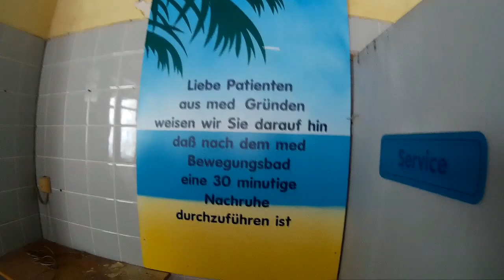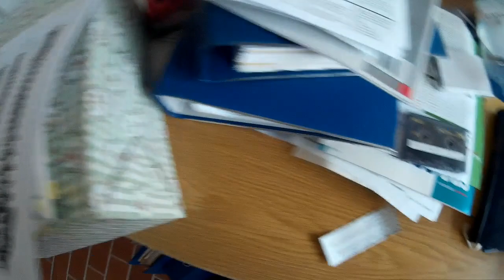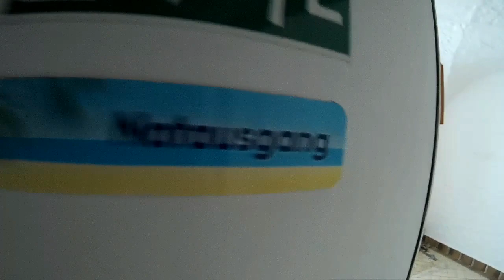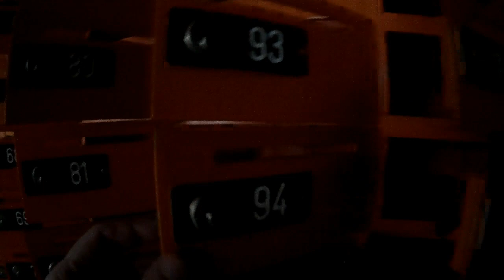VERLASSENES WELLNESSBAD | SCHWIMMBAD HALLENBAD RUNDGANG | Lost Place Urbex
URBEX PLAYLIST -- Lust auf einen Kleinen Rundgang durch ein leer stehendes Schwimmbad??? Die Tür stand einfach offen. Zu sehen gibt es die Umkleiden, den Sauna Bereich, das Schwimmbecken und noch einiges mehr. Viel Spass.